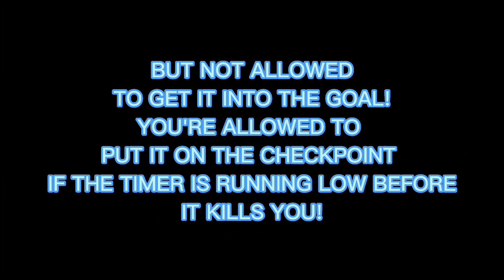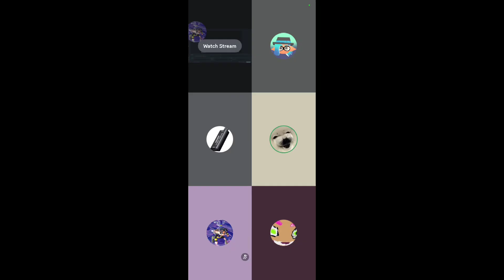Splatoon 3 Private Batttle Rainmaker challenge (with friends)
I don't own these audios they all belong to Nintendo

Platform: Switch

Game: Splatoon 3

Music own by: Nintendo

Friends!
And Chub